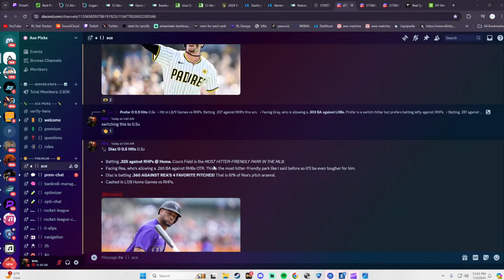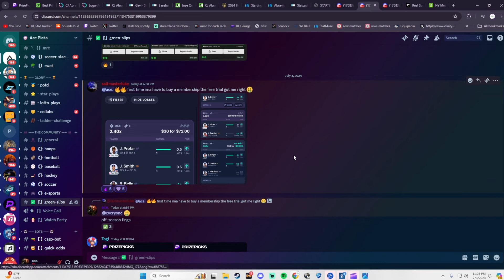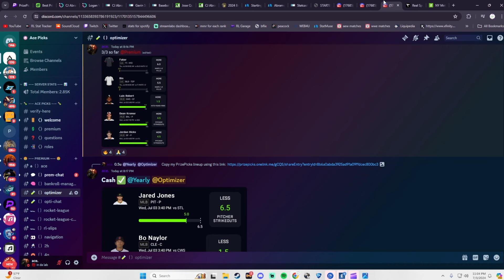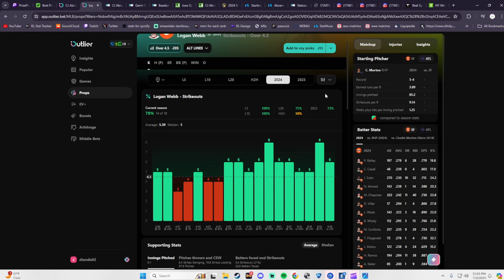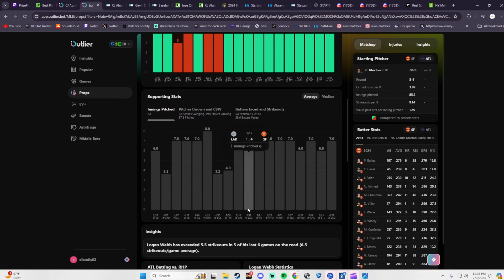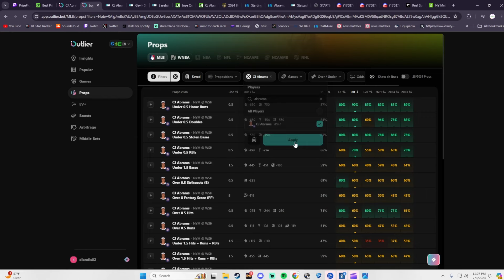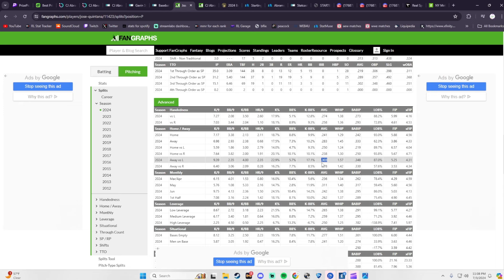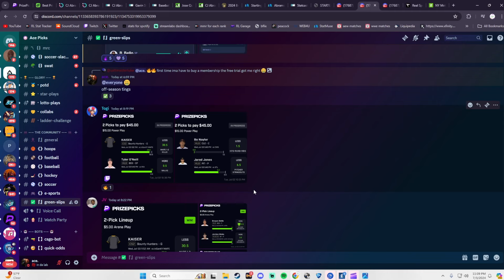43-11 RUN! (80%) BEST MLB Player Props Today | 4th of July 2024